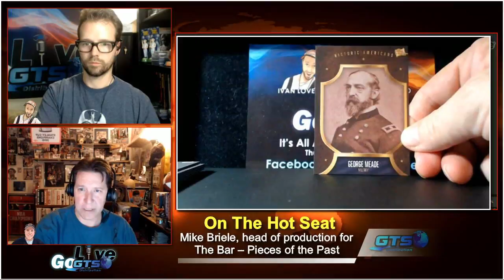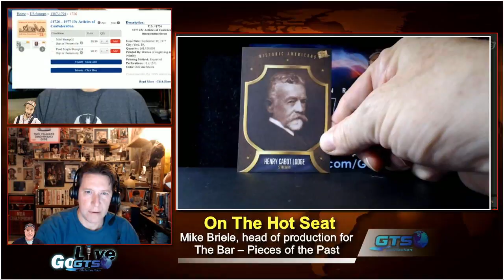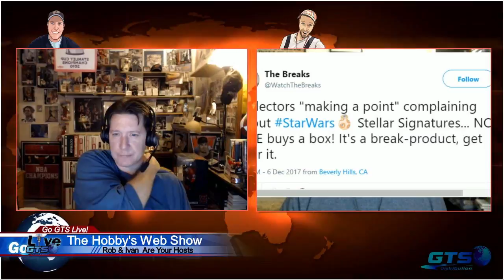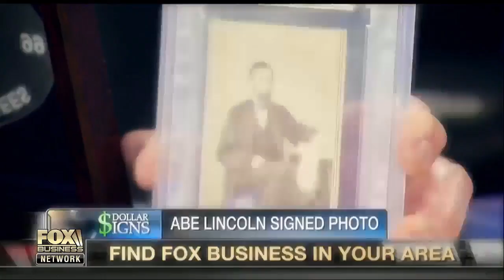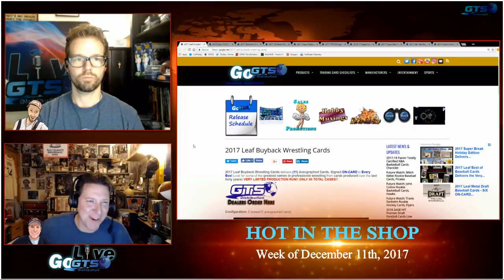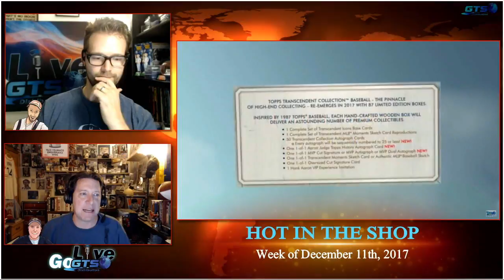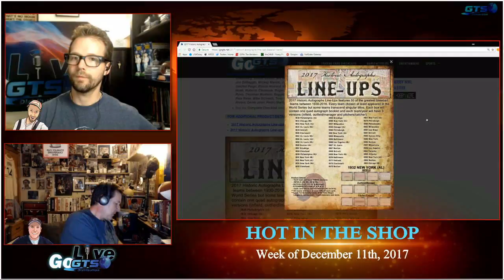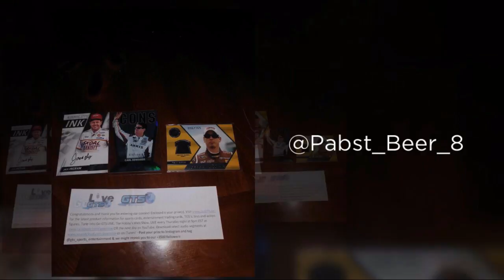GoGTS Live December 7th, 2017 - Super Break Pieces Of The Past Volume 2, Mikes Stadium Sportscards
GoGTS Live is BACK for a live show on December 7th, 2017. We welcomed Mike Briele from Super Break to talk about Pieces of the Past Volume 2, a historical trading card set featuring relics from throughout history.

We also spoke with Mike Fruitman from Mike's Stadium Sportscards in Aurora, CO. Mike shared his enthusiasm for this Saturday's National Hobby Shop Day. Let us know what you thought about the episode in the comments!

We opened a box of 2016-17 Panini Prestige NBA Basketball cards on our latest live show. Check out what we hit and gave away to some lucky live viewers!

Livestream.com and Facebook.com/GoGTSLive